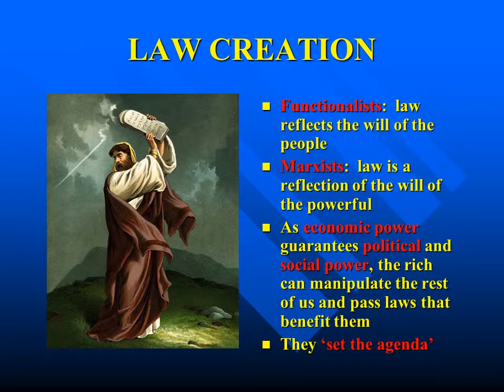Traditional Marxism and crime and deviance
Crime is a product of poverty

Crime is brought about by capitalism
Manipulation of the basic values and morality of a society
Society is dominated and controlled by those at the helm
Control is maintained via the socialisation process and threat
Seems to suggest that the high rate of recorded crime among the working class, youth and blacks is solely the outcome of biased policing

At the same time they argue the laws are biased against the working class, forcing them into crime

Not all laws are in the interests of the ruling-class only
On the one hand it suggests that working-class people are simply innocent people who are picked on by the police
On the other hand it suggests that working class people who engage in crime are really engaged in political action by opposing the capitalist system